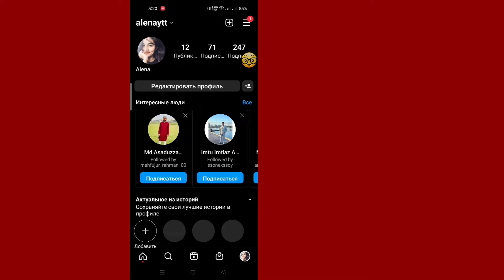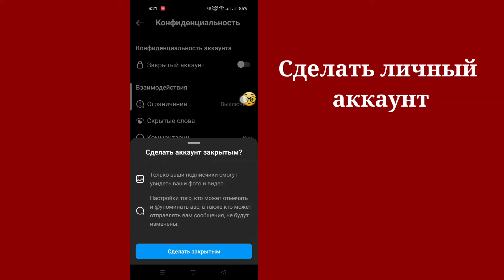Как скрыть список подписчиков / подписчиков в Instagram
Вы можете скрыть, на кого вы подписаны в Instagram, но есть оговорки о том, как вы можете скрыть список.  В большинстве случаев Instagram публикует информацию о том, на кого вы подписаны, но вы можете изменить это с помощью нескольких приемов, которые мы рассмотрим в этом видео.